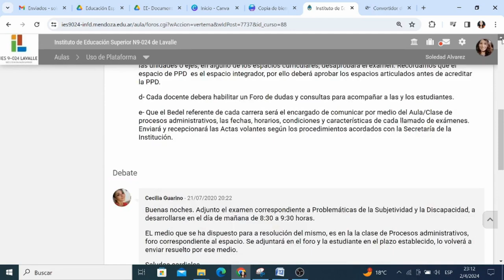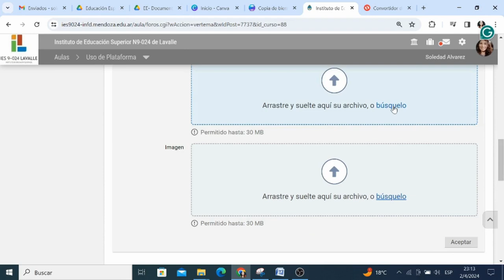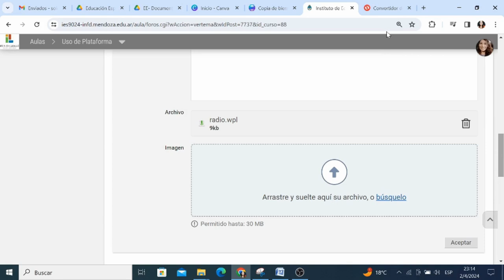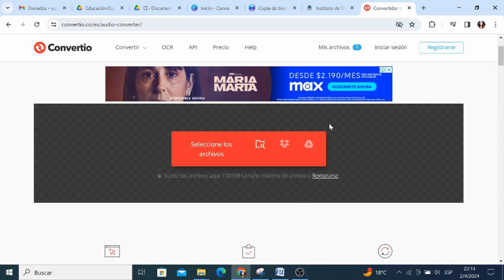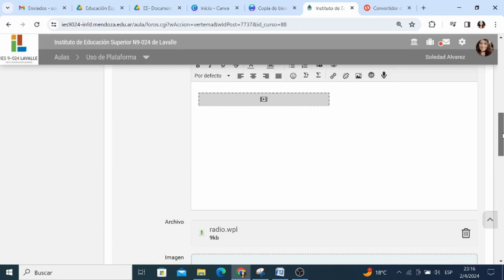Tutorial cómo subir audio a la plataforma de INFOD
En este tutorial les explico cómo subir un audio a la plataforma de INFOD y cómo incrustarlo directamente desde el foro.